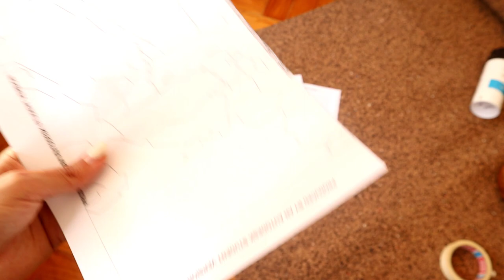DIY - Cork World Map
Hey hey!
If you love to travel, this cork world map would be a perfect way to decor your home walls and pin the countries and cities you have visited.
What places are on your bucket list?